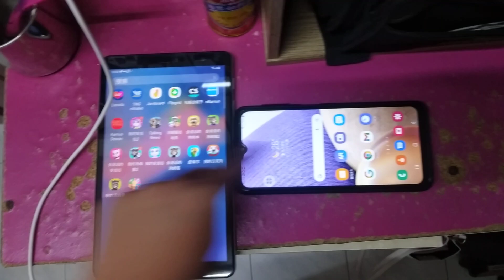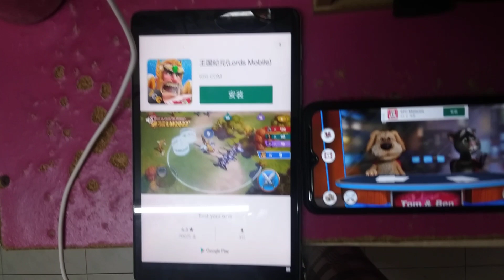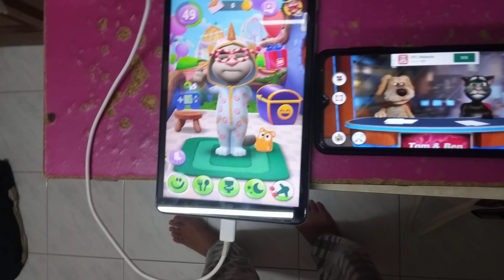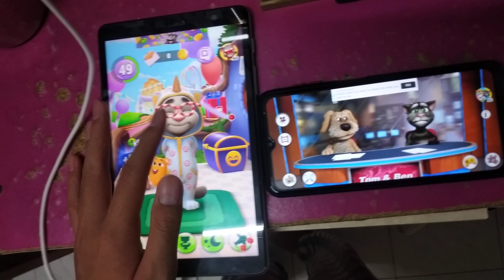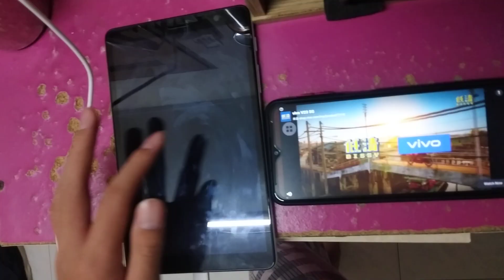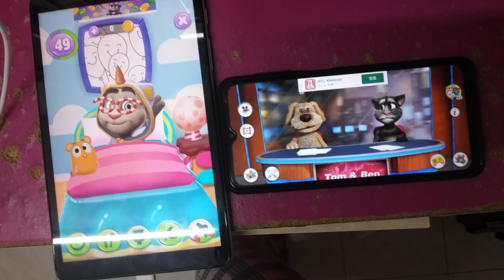My Talking Tom 2 & Talking News Echo 1786